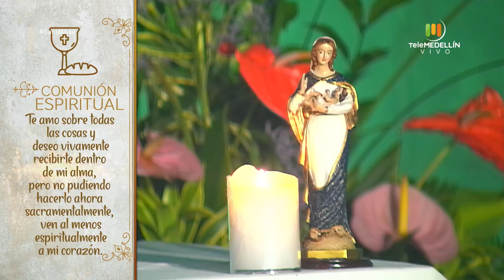SANTA MISA 20 de septiembre de 2020 [Santa misa] Telemedellín